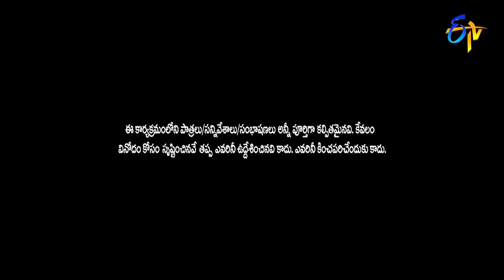Sudigali Sudheer, Get Up Srinu, Auto Ram Prasad Hilarious Comedy Skit | Extra Jabardasth | ETV